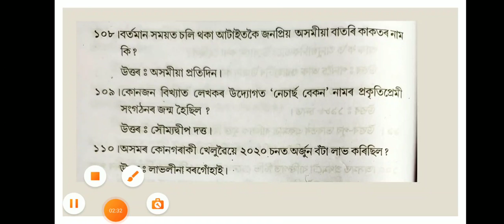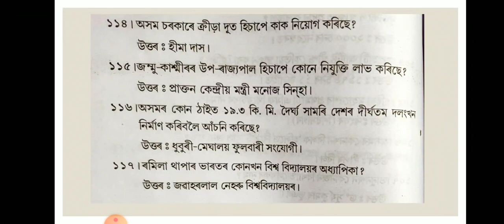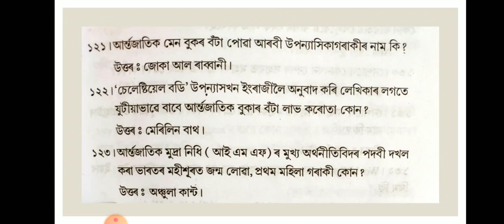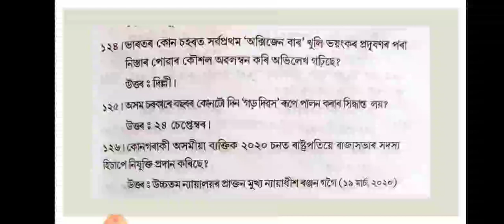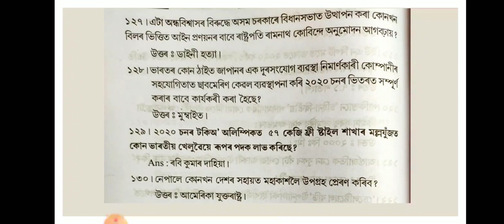Top 30 current affairs for assam police||assam tet||gk assam